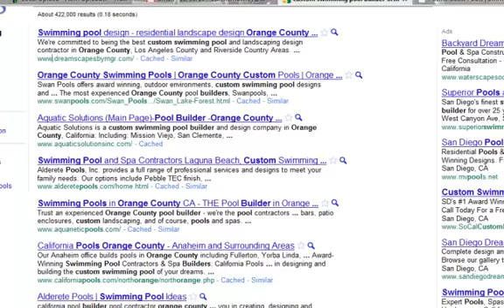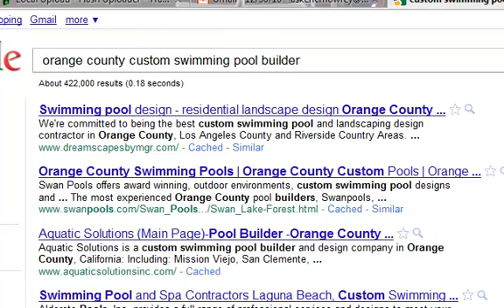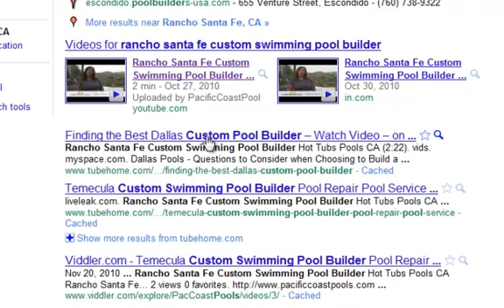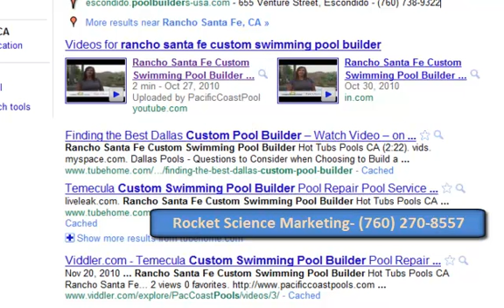Web Video Marketing San Diego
Web Video Marketing San Diego CA. Web video is the biggest trend in online marketing, let me show you how to make it fun and easy to get online and spread your message to your market

-Emo